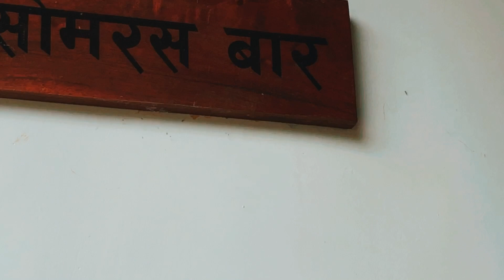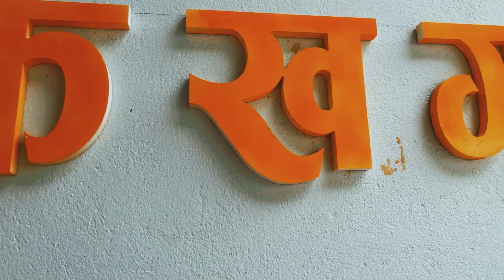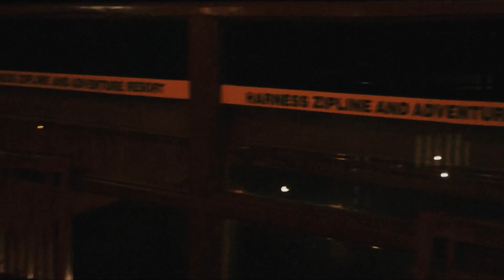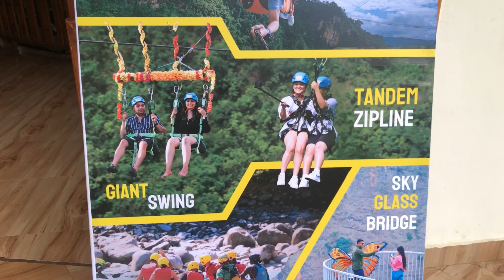Harness Zipline and Adventure Resort | kushma zipline resort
The zipline spot is just 250m in height. It is above the holy Kaligandaki river. While we are in Zipline, at the start it moves at the rate of 130 km per hour which decreases as it approaches the end. Likewise, the zipline will stop at the bank of the Kaligandaki where there is a resort. Superman-style Zipline new whereas Tandem Zipline and Classic Zipline are also popular among the visitor.

Harness Zipline and Adventure Resort are in the bed of nature of Kusma. It lies in the Parbat district. As Kusma is popular for other adventure activities like bungee jumping, different types of swing, Zipline has complemented the place even more. The service recently in operation are such as Superma-style Zipline, Classic Zipline, etc.  Hence, it is a newly constructed resort which has started its service on Jan 8, 2022. Though it has open one week later than a new year it was supposed to be a new year gift for adventure lovers.

According to locals and the official body, the resort is expected to flourish the tourism of the place. For local development, the Harness Pvt. has established the resort with the combined investment of the local youths. That is why it was inaugurated by Kusma Municipality major. Kusma is already on the peak with its adventure lover visitor and this new long Zipline has highlighted the place even more.

Harness zipline and adventure resort location

Kushma zipline price

Kushma zipline resort

Zipline harness

Kushma bungee resort

Top reviewed hotels

Hotel at great price

Book for tonight

zipline resort kushma zipline and adventure resort.

SAS VIDEO PRESENT